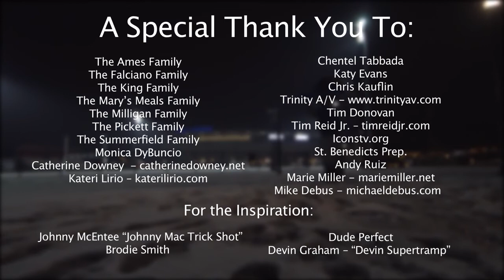Renewal in Motion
¿Qué es la música cristiana? Es buen arte. ¿Qué es la música católica? La hermosa música que fluye del alma católica. Es humana, profundamente humana, con una chispa divina. Un católico mira el mundo con los ojos de la fe y con la esperanza de un hijo de Dios, sin renunciar a lo humano: la gracia eleva la naturaleza; no la destruye.